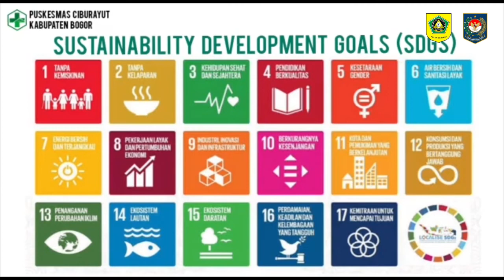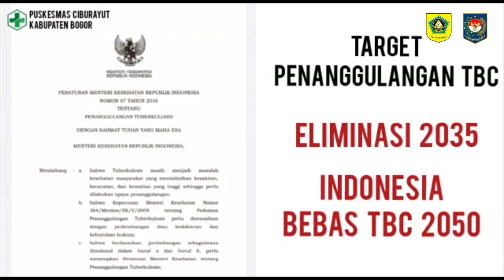JUPENTUS PUSKESMAS CIBURAYUT